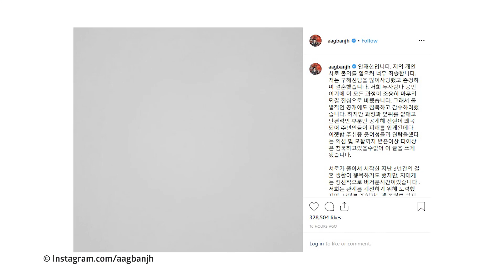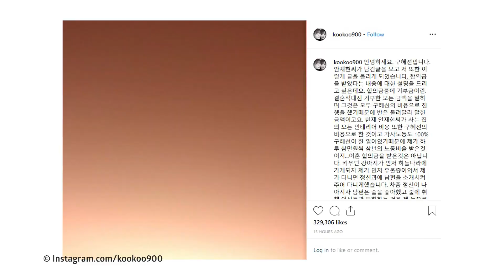Statement Ahn Jae Hyun & Goo Hye Sun Soal Perceraian Mereka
KAPANLAGI.COM - KLovers,
Kasus perceraian Ahn Jae Hyun dan Goo Hye Sun masih menjadi perbincangan di kalangan pecinta K-Drama. Masing-masing pihak mengeluarkan statement terkait perceraian mereka.